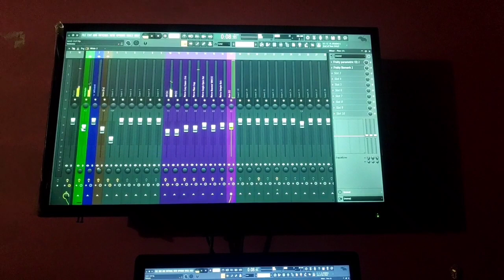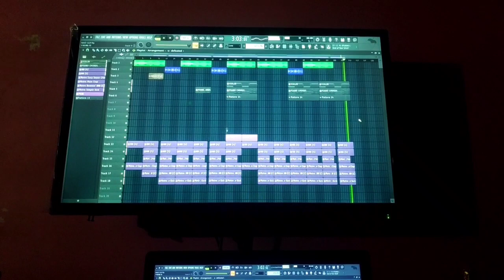FL 20 STUDIO ASSAMESE #1 PRODUCER#VISHAL TANTI#NAHARKATIA